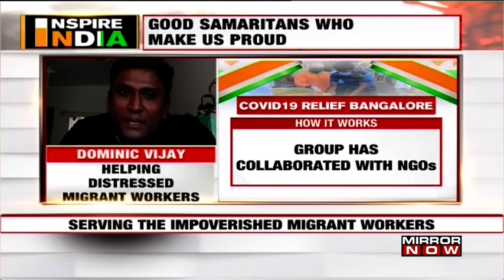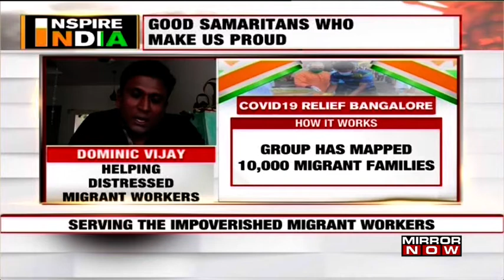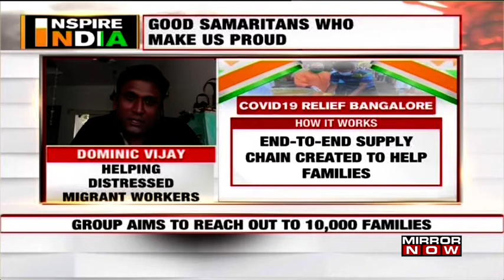Good Samaritans serving the homeless, migrant workers and unsung heroes of COVID-19 | Inspire India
On this episode of Inspire India, we bring you the good Samaritans who have stepped up and are a ray of hope at this unprecedented time for those in need and for those who are helping the poor. Mirror Now brings you stories of these real heroes. We have Deepak Singh, Mumbai head of the Robin Hood Army, Dominic Vijay, member of COVID19 Relief Bangalore and Dr Hansaji Yogendra. Listen in!